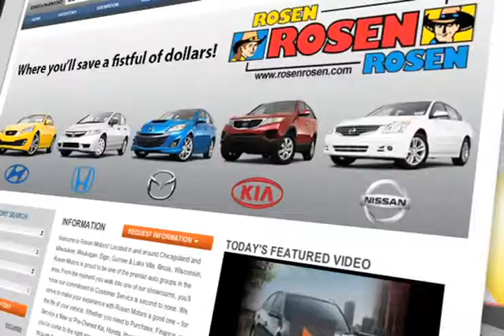Rosen Mazda Dealership Ratings - Lake Villa IL ,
If youre looking for the best Mazda dealer come to Rosen Mazda in Lake Villa, IL. At Rosen Mazda we believe that car inventory is only part of being a good dealership. Were here to make your experience a great one. find out more about our special incentives and rewards programs. Whether you live in Venetian Villages or Lindenhurst youve got to come to Rosen Mazda in Lake Villa.